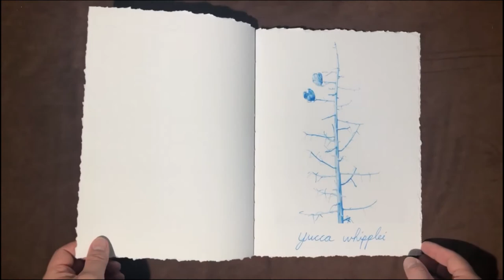Methylene Blue / Henry DeWitt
ART 400 Photobook